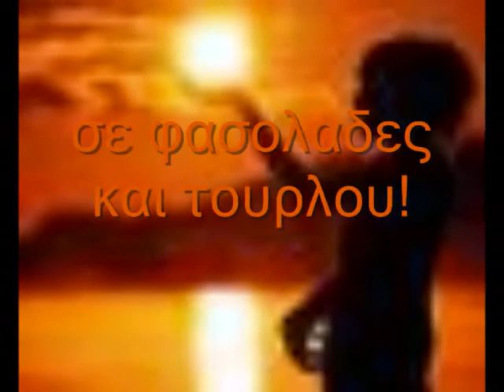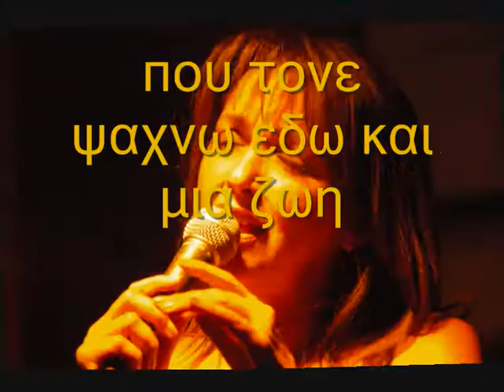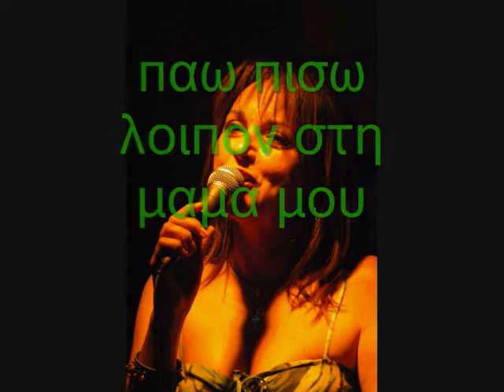ΑΓΝΗ -ΤΣΑΙ ΓΙΑΣΕΜΙΟΥ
jasmine tea
Λακη Παπαδοπουλου-Μαριανινας Κριεζη.